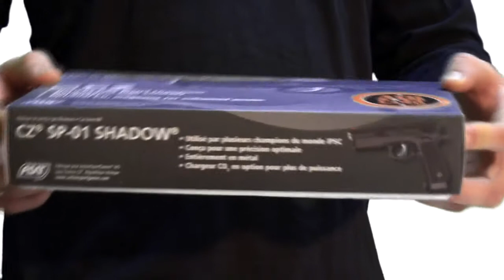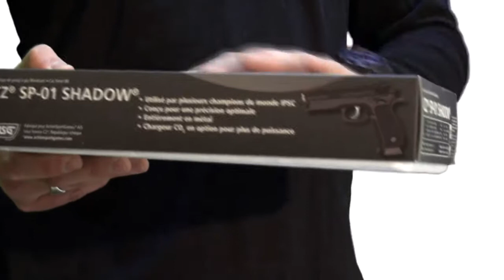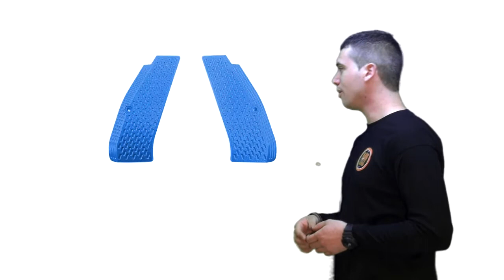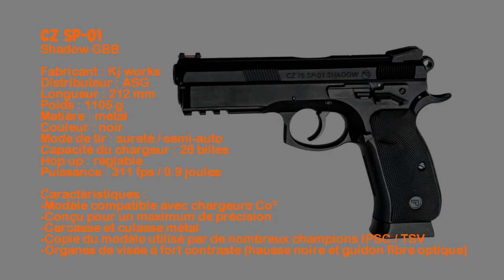Review #8 : CZ SP-01 Shadow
Présentation :
Dim Technicien & designer custom chez Airsoft Land

Ref. : 18409
Fabricant : Kj works
Distributeur : ASG
Longueur : 212 mm
Poids : 1105 g
Matière : métal
Couleur : noir
Mode de tir : sureté / semi-auto
Capacité du chargeur : 26 billes
Hop up : réglable
Puissance : 311 fps / 0.9 joules

Caractéristiques :
-Modèle compatible avec chargeurs Co²
-Conçu pour un maximum de précision
-Carcasse et culasse métal
-Copie du modèle utilisé par de nombreux champions IPSC / TSV
-Organes de visée à fort contraste (hausse noire et guidon fibre optique)